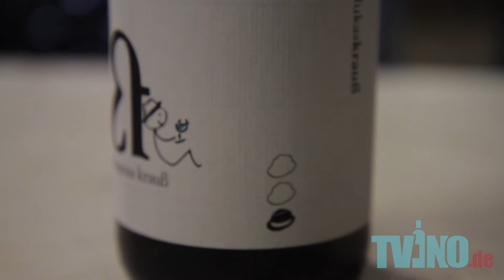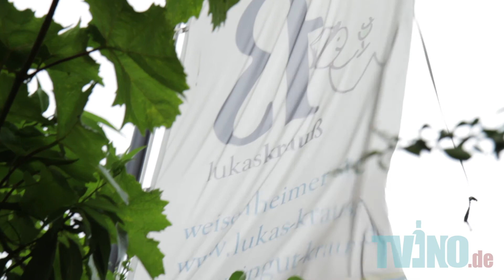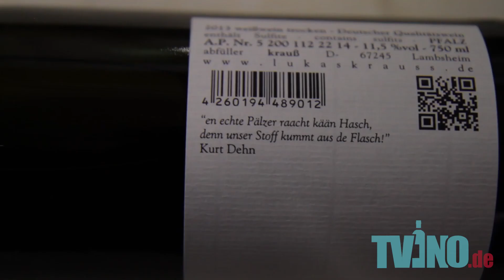Chapeau und Hut ab für Lukas Krauß!